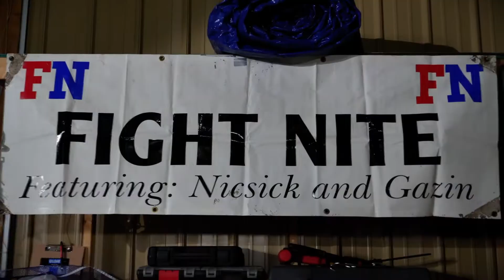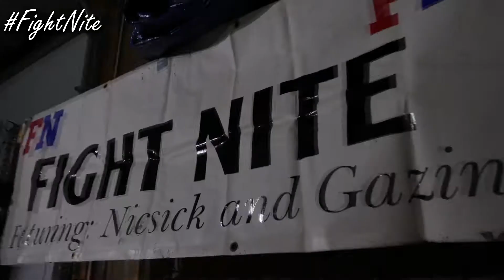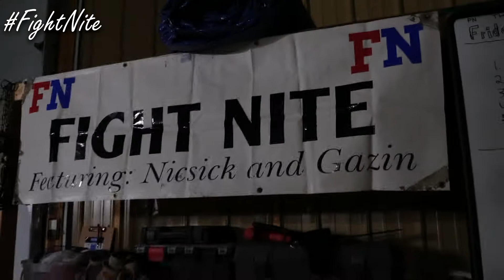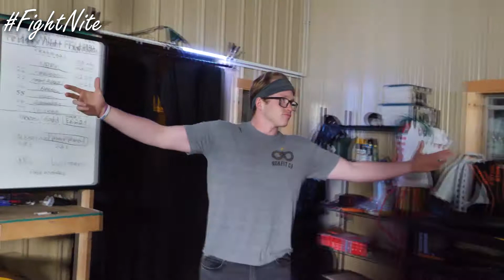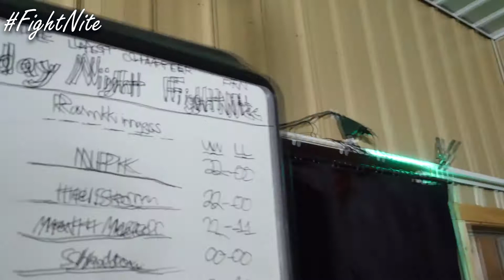Friday Night FightNite Episode 20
Tonight on FightNite, NPK and Hellstorm are set to go face-to-face ahead of the FightNite World Championship bout!

Featuring: Nicsick, Matt Mercer, Executive Danny, Hellstorm, and NPK!

FightNite is the most entertaining and unpredictable show ever! Anything can and will happen!

Welcome to FightNite!

We are more than bAcKyArD wReStLiNg.

We're not here to say "we're the best", that's up to you to decide.

This channel covers content starting back in 2011.

Many aspects, locations, rosters, & content has changed over time.

We're just a bunch of friends and family having a good time making memories in this form of Sports Entertainment!